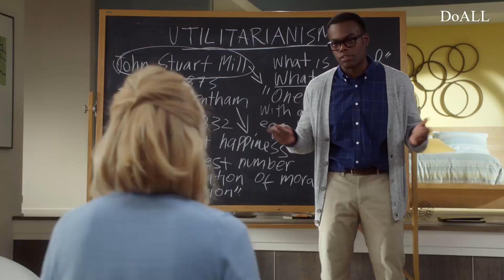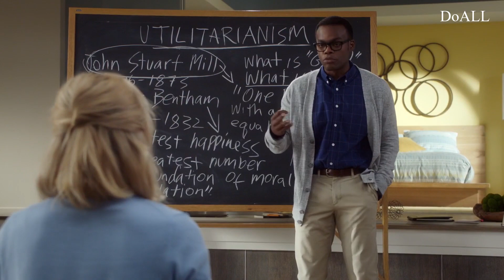[제299강4] 종합 복습